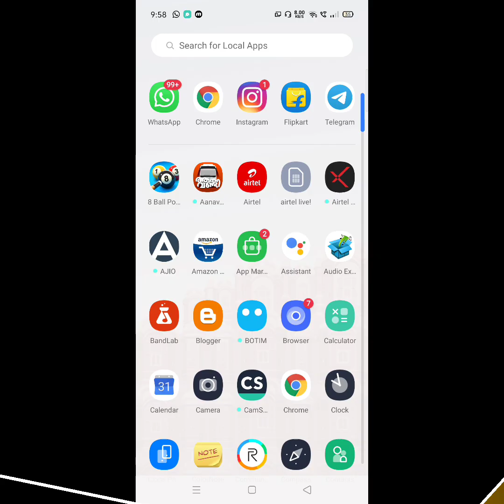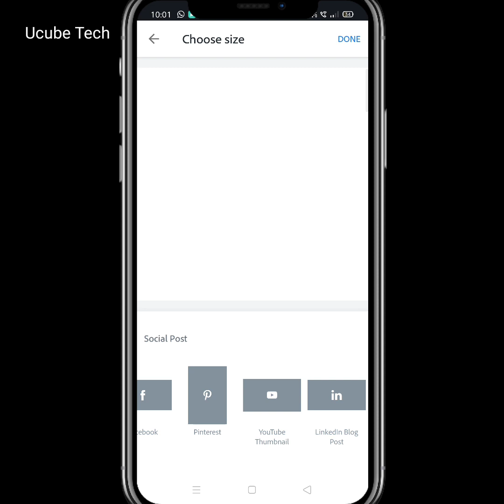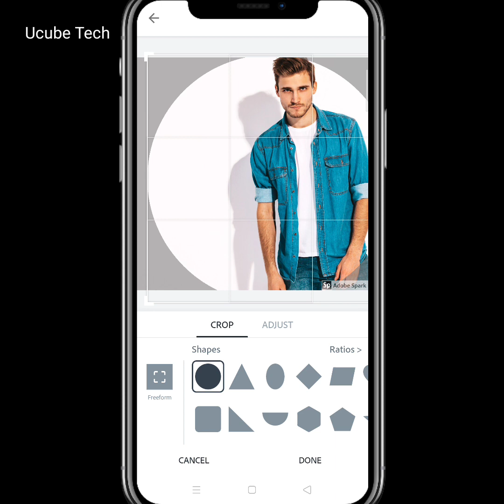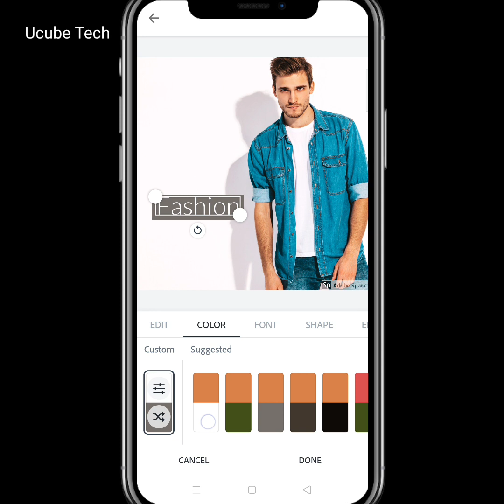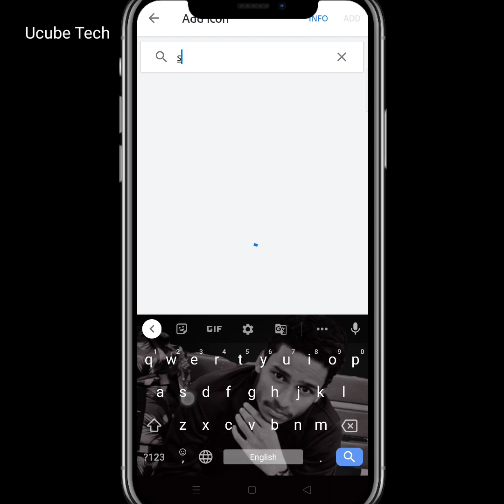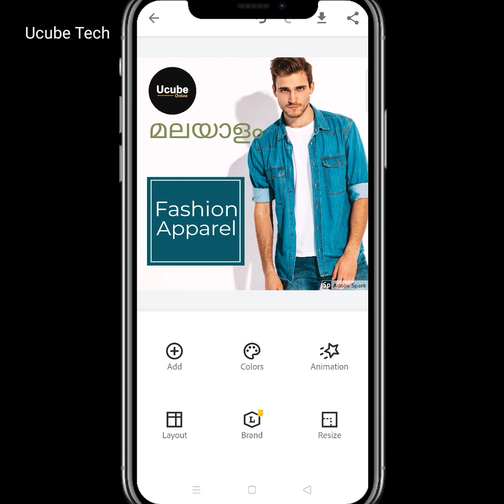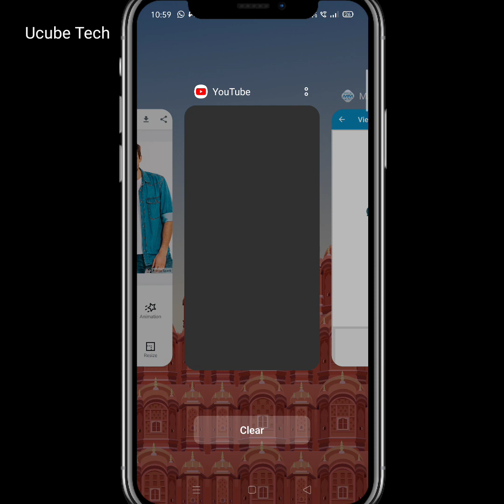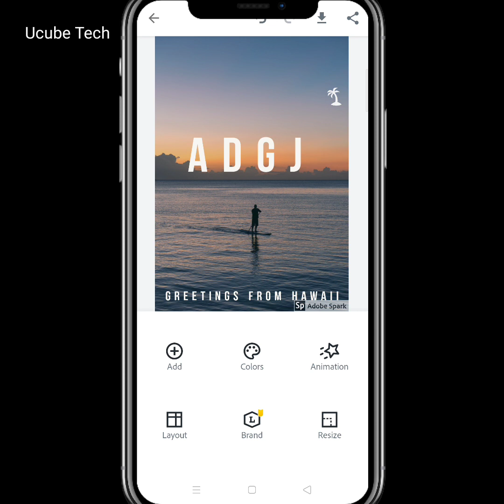How to Make Malayalam / English posters on Mobile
This video shows how To create malayalam and English posters easily using Adobe spark Post